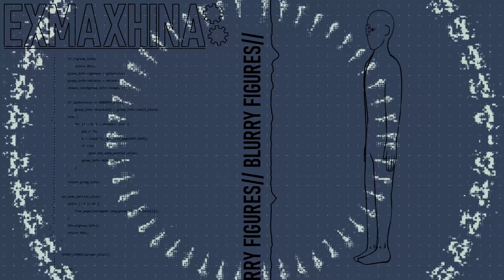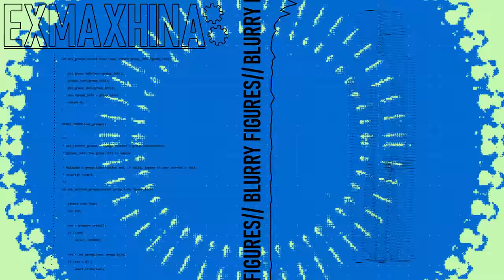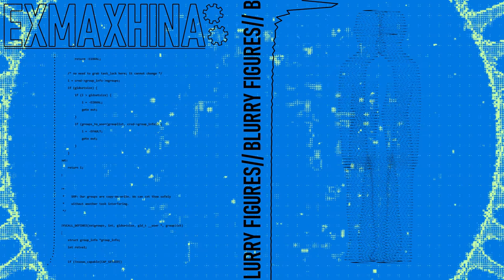exmaxhina - blurry figures (Visualizer)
a beautiful visualizer by Echo.13 of my track "blurry figures".

released on: Distant Ether Records